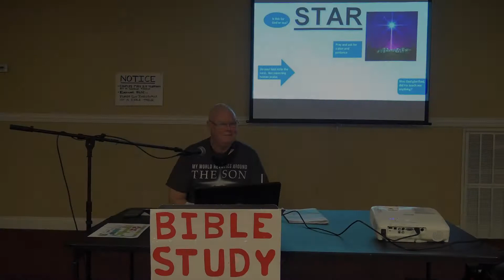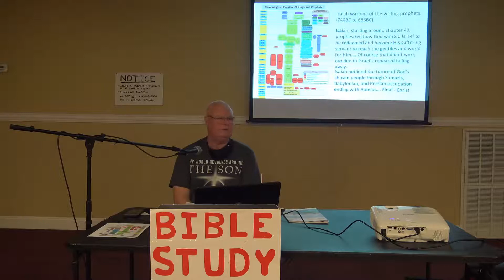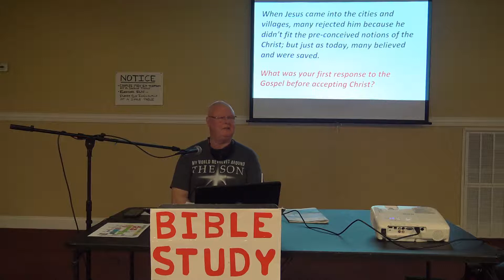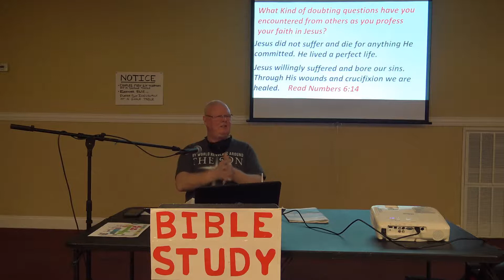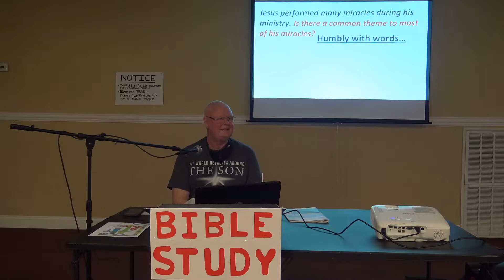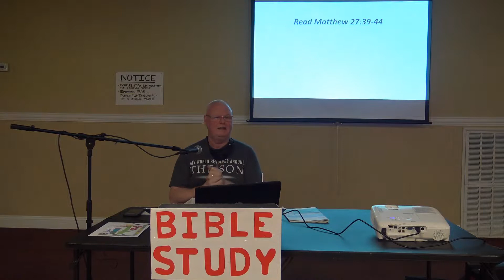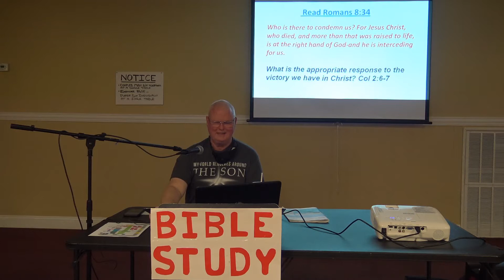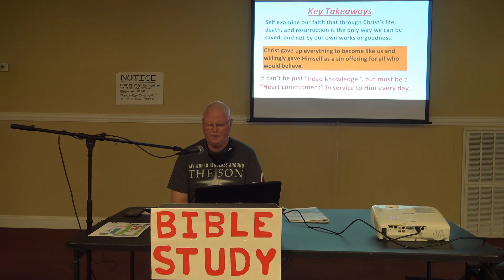SS 1 3 2021